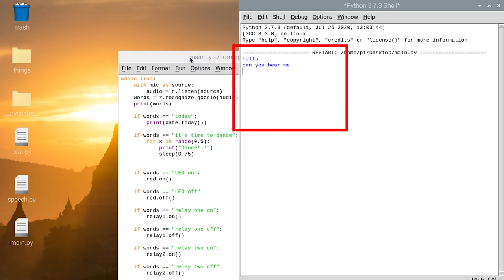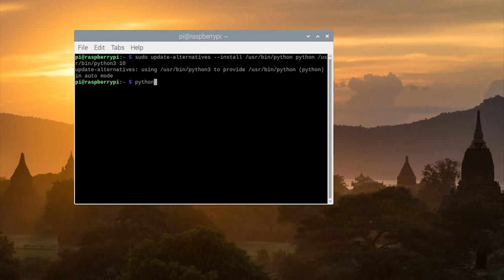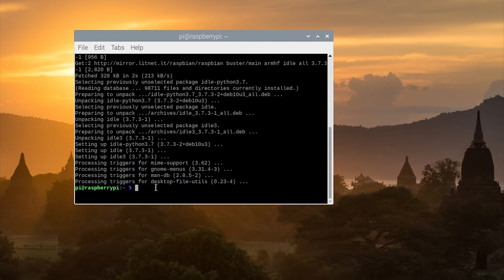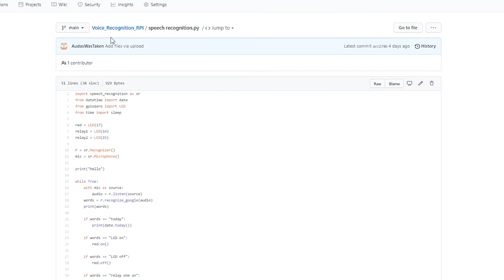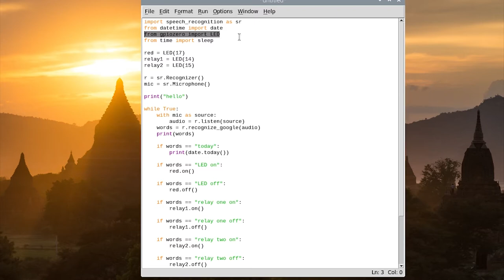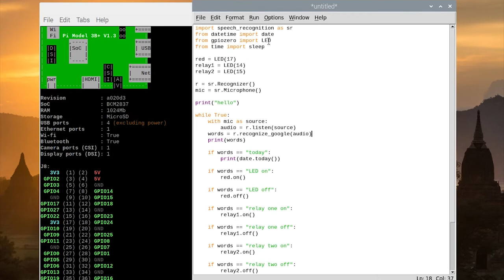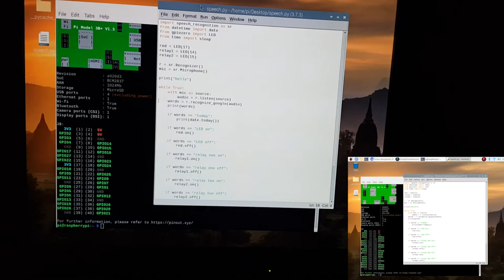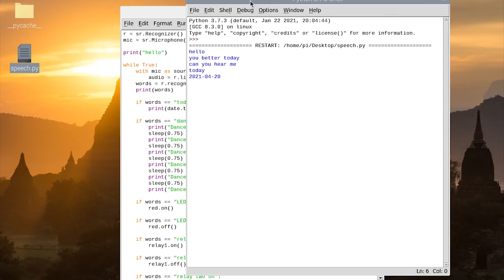Speech Recognition With Raspberry Pi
This is a tutorial on how to make Your own speech recognition on raspberry pi. So enjoy!

You will need:
Raspberry Pi 3 B+ or better
USB sound card
SD card with NOOBS
Any working microphone
Red LED
150 ohm, 0,25 W resistor
Logic 2 relay module

and basic stuff for a computer to work